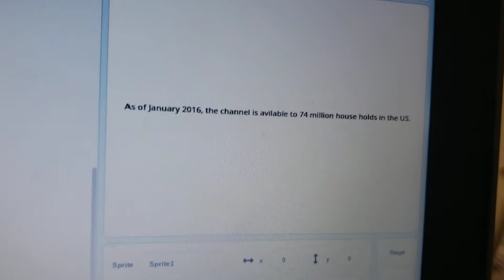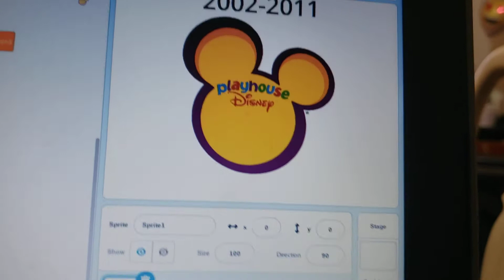Logo History #1 Disney Junior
Requests Start On Episode 3 TF1 Series Films!